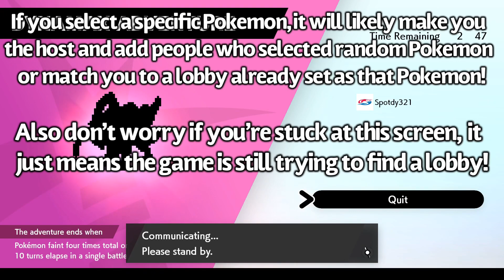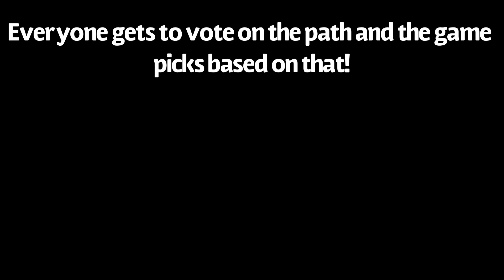DYNAMAX ADVENTURE GUIDE! SET LINK CODE + SHINY HUNT + MORE! (Pokemon Sword and Shield, Crown Tundra)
The Crown Tundra is finally here, and it’s so much better then any of us could have ever expected! As many of you know, the Crown Tundra introduced a new raid feature called dynamax adventures! These awesome new adventures allow you to battle and catch legendary Pokémon online with friends or by yourself! Today I bring you a comprehensive guide on these Dynamax Adventures, how to set a link code and play with friends, shiny odds and shiny hunt with them!
Set a Link Code 1:18
Shiny Hunting: 8:45

Hey guys I am a Pokémon youtuber who is currently trying to grow my channel by making the best content I can for all of you, my awesome viewers! I make videos for all things Pokemon which can include Pokémon Go, Let’s Go, Sword and Shield and more! I make videos that range from guides to videos on awesome shinies I’ve gotten! If this sounds interesting to you and you haven’t already, it would be much appreciated if you subscribed to the channel and turned on notifications for some more awesome Pokémon content! Thanks so much!